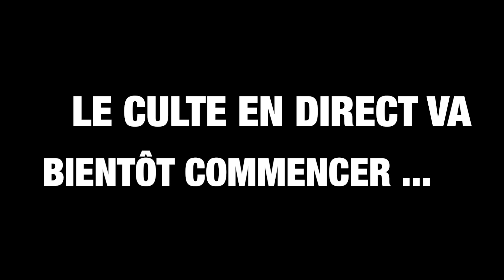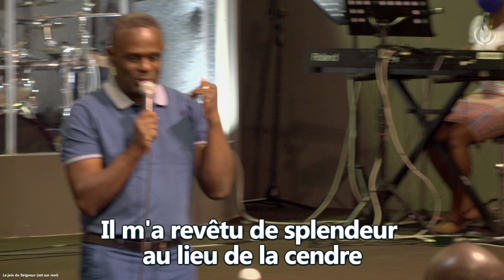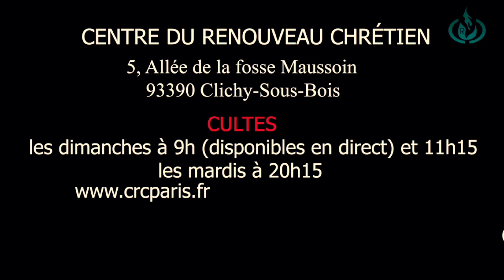La prière et la moisson - Pasteur Mark OST - Rencontre de prière du 06 Juillet Matinée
✉️ Ce message a été prêché au centre du renouveau chrétien 5 Allée de la fosse Maussoin 93390 Clichy-sous-bois France

⛪ Culte tous les dimanches à 9h et 11h15 et tous les mardis à 20h15 (Ces horaires peuvent changer. Merci de nous contacter par Messenger pour avoir les horaires actualisés)

Soyez bénis en Christ!